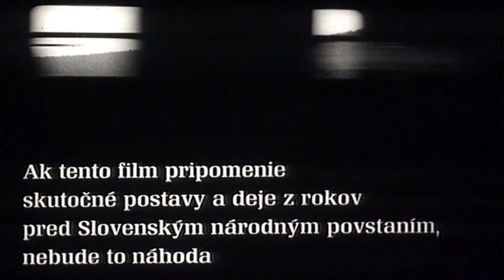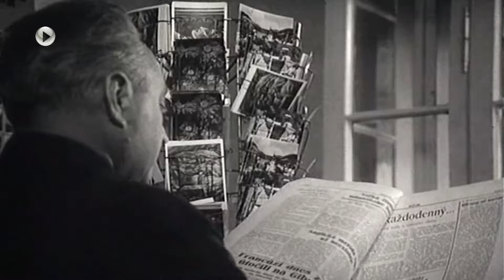Stopy na Sitne / Sk film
Kinozub / Stopy na Sitne - Vojnový film

Slovenskí partizáni, statočne bojujúci
s nacistickou presilou, by nikdy v takom
rozsahu neuspeli, keby ich nepodporovali dedinčania.
Práve tí sa napriek hroziacim represiám
starajú o zranených, schovávajú ich
a vôbec sa správajú uvedomelo.

Vojnový / Dobrodružný / Dráma
Československo, 1968, 89 min
Réžia: Vladimír Bahna
Kamera: František Lukeš
Hudba: Ján Zimmer